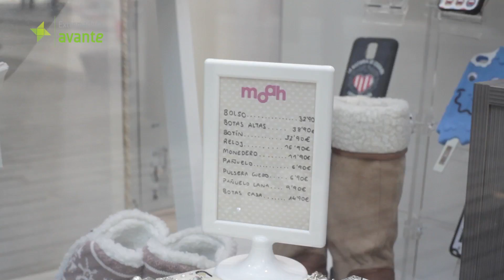MOAH COMPLEMENTOS/AVANTE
Vídeo realizado por RANNA Consultoría para la tienda de complementos y ropa MOAH y su colaboración con el programa de comercio electrónico de Extremadura Avante.